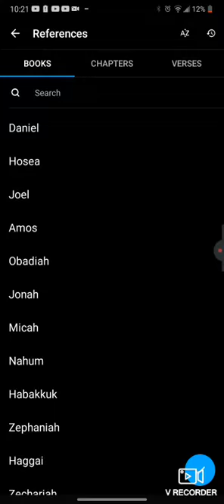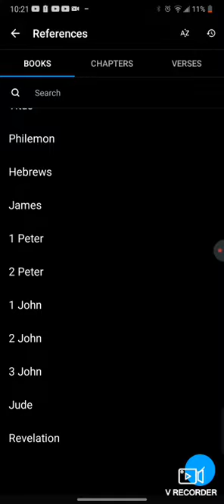THE ISRAELITES: Don't Work, Don't Eat!!!